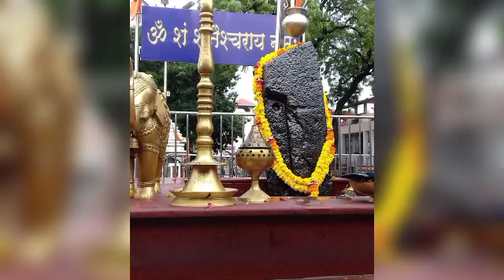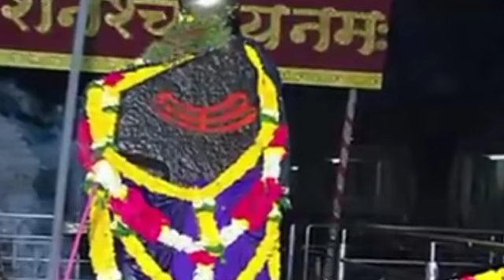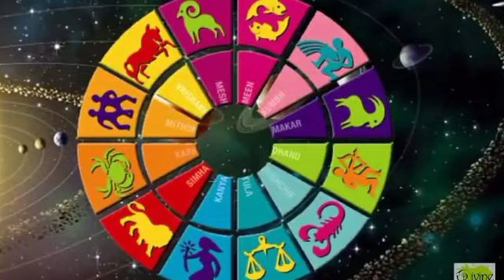आज रात से पूरे 21 वर्षों तक इस राशि पर धन लुटाएंगे शनिदेव कहीं आपकी राशि तो नहीं Shani Dev Blessings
aaj ka rashifal mesh vrishabha mithun kark singh kanya tula vrishchik dhanu makar kumbh meen Shani Dev Blessings🙏🙏🙏🙏